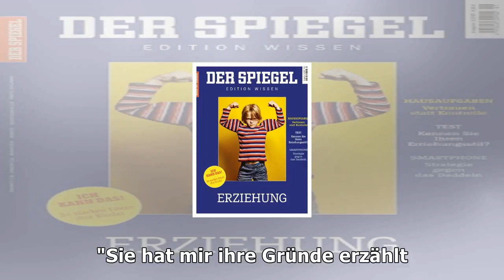Dfb-spielerin kritisiert bundestrainerin: "das ist respektlos"